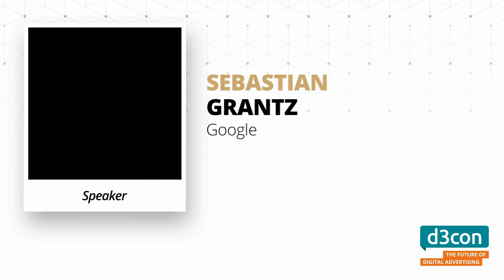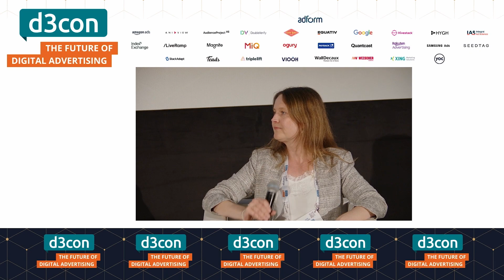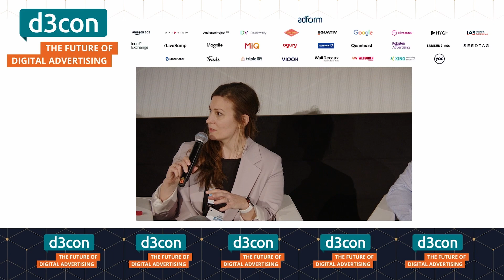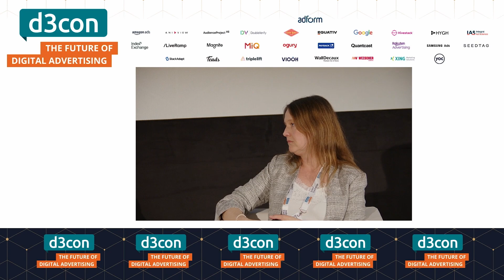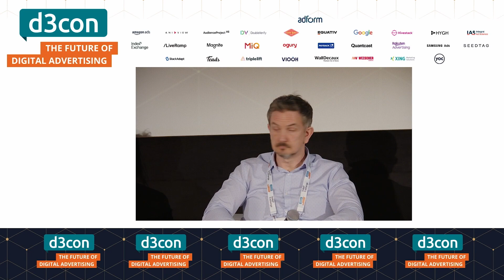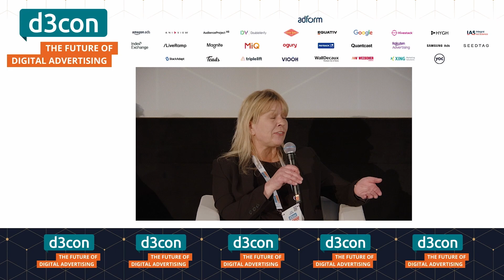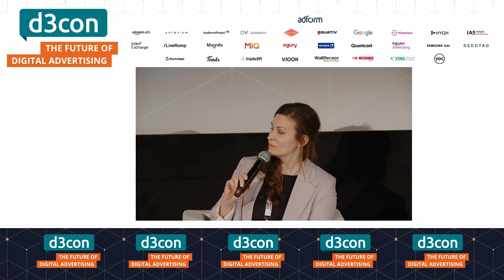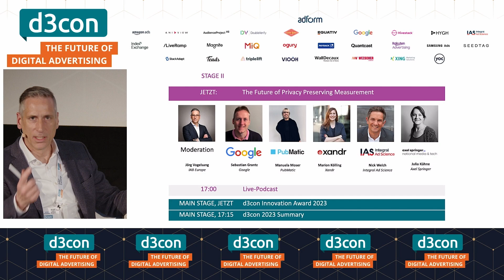d3con Conference 2023: The Future of Privacy Preserving Measurement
Speakers:
Sebastian Grantz, Google
Manuela Moser, PubMatic
Nick Welch, Integral Ad Science
Marion Kölling, Xandr / Microsoft Advertising
Julia Kühne, Axel Springer

Host: Jörg Vogelsang, IAB Europe Programmatic Trading Committee

d3con Conference March 22nd 2023